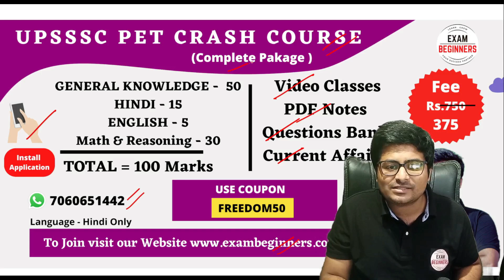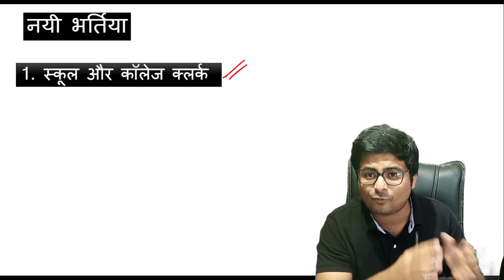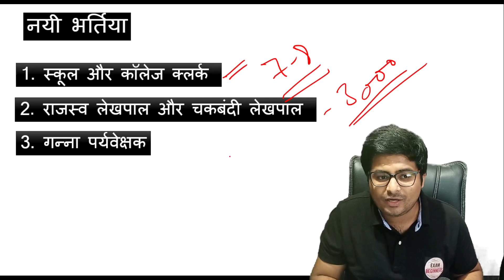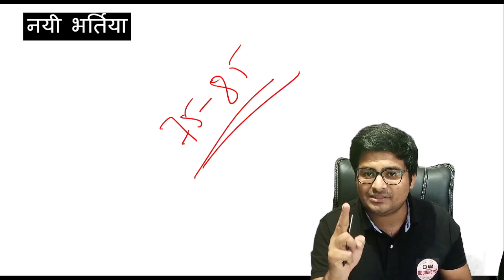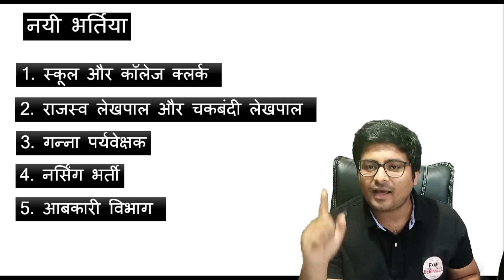UPSSSC PET BASED NEW VACANCIES 2023 | UPSSSC BIG UPDATE 2022